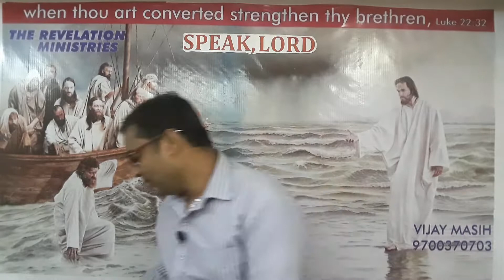James' Epistle (FAITH WITHOUT WORKS) Telugu sermon Part 3 full